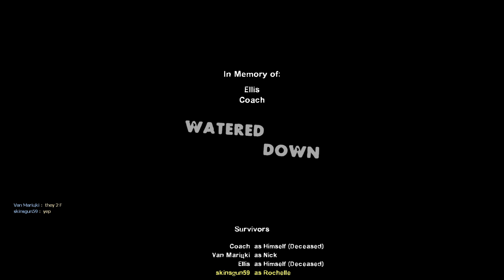Left 4 dead 2 Multiplayer Campaing Watered Down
Welcome to a Watered Down. 1 room full a watered like a 1 game. Hard escape from tank.